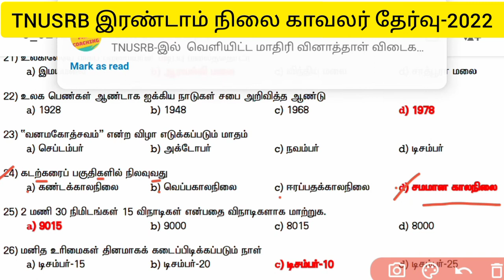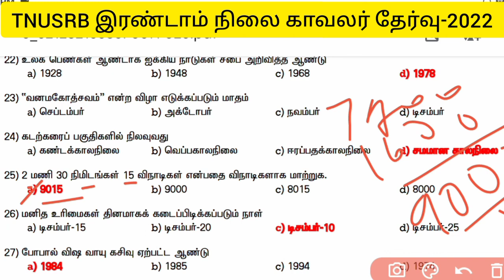TNUSRB🍓பொது அறிவு-2🍇 TNUSRB இரண்டாம் நிலை காவலர் தேர்வு-2022😍Suthan TNPSC EXAM COACHING